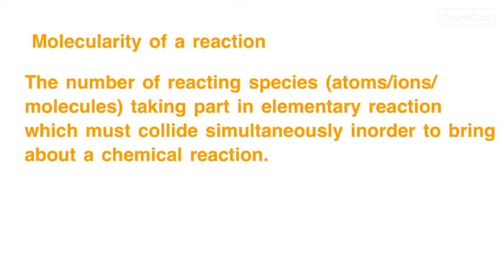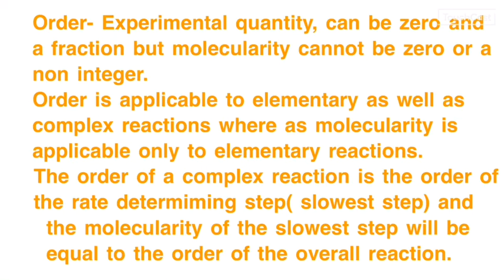PLUS TWO CHEMISTRY- Chemical Kinetics 4- Order and Molecularity മലയാളം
This is the fourth video in the unit Chemical Kinetics. It discusses about Order and Molecularity of a reaction in മലയാളം.